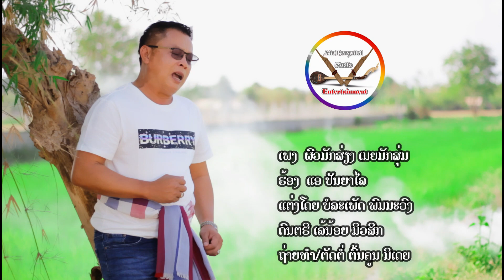ຜົວມັກສ່ຽງ ເມຍມັກສຸ່ມ | ผัวมักเสี่ยง​ เมียมักสุ่ม​ | Air Panyalai​ [ Official​ MV​ ]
ເພງ: ຜົວມັກສ່ຽງ​ ເມຍມັກສຸ່ມ
ຮ້ອງໂດຍ​: ແອ​ ປັນຍາໄລ
ແຕ່ງໂດຍ​: ອຈ​ ບໍລະເພັດ​ ພົມມະວົງ
ດົນຕຣີ​: ເລ້ນ້ອຍ​ ມີວສິກ
ຖ່າຍທຳ​+ຕັດຕໍ່​: ຕົ້ນຄູນ ມີເດຍ